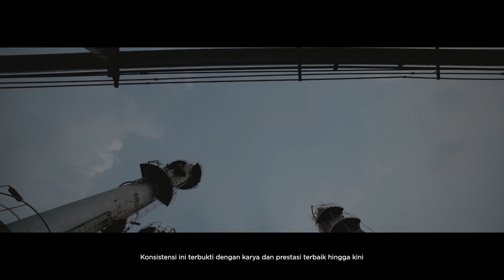Satu Abad Pertamina RU III Plaju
Satu abad mengabdi di bumi pertiwi, Pertamina RU III Plaju konsisten menjalankan komitmen menyediakan energi untuk negeri.